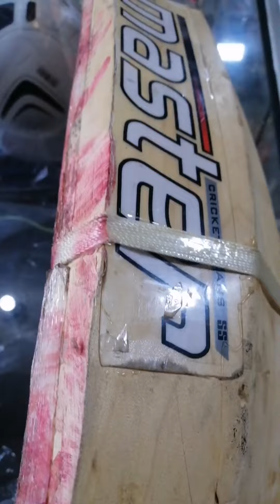ss cricket bat full refurb#cricketbat